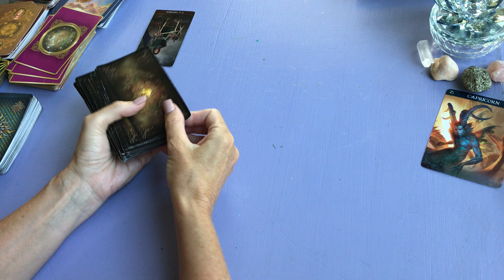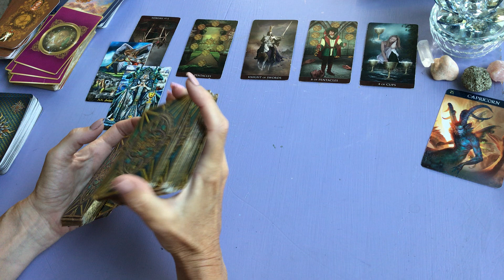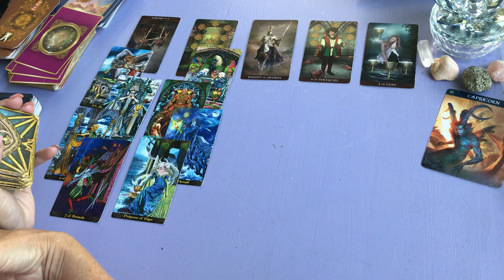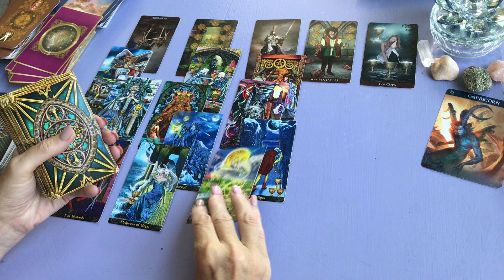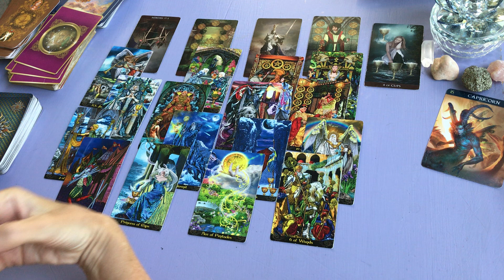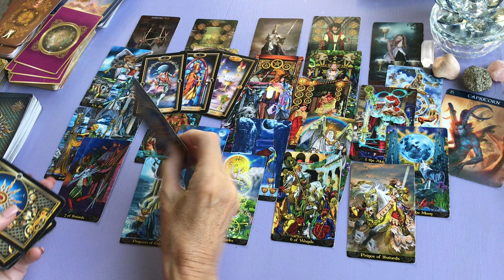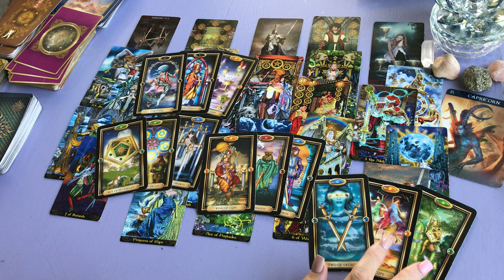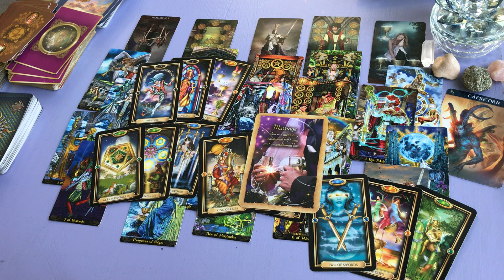Capricorn April 28 "What do I want "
Capricorn TAROT CARD READING April 28 2021.This is a Tarot card general reading. I do tarot love readings, tarot daily readings, tarot compatibility readings and tarot weekly readings.  I am always trying to learn more about tarot so I can give you the best possible reading I can.

Some of my favorite tarot card readers are Ali's tarot, soul source tarot, Minnow pond tarot, Eat read love tarot, Consciousness evolution tarot, Stargirl the practical witch.